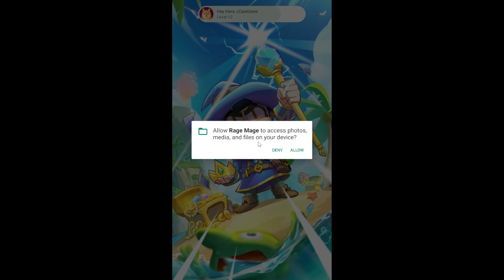gameplay (Android, iOS)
📌  GameLink :

chilll

💻 Device   : PC  ( Bluestacks 5 )

Processor : AMD Ryzen 5 3600 6-Core Processor

Video Card : NVIDIA GeForce GTX 1650

Operating System: Windows 10